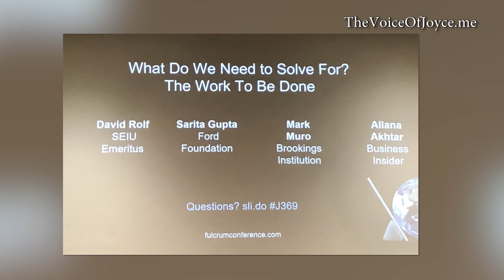The Voice of Joyce: "Detroit Entrepreneurship" (Ep. 3)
The Future of Work is bright.
After returning from the Ford Foundation’s sponsorship of the Fulcrum Conference in Detroi, Michigan I can enthusiastically support the Future of Work.

300 dedicated professionals from the USA & several Countries attended an intensive educational program on progress in developing a labor force for current and new industries. It was enlightening to hear about Community development around the Country and learn about plans to unionize Uber & Lyft employees. A new beginning for Labor.